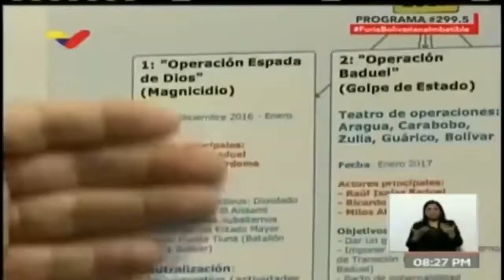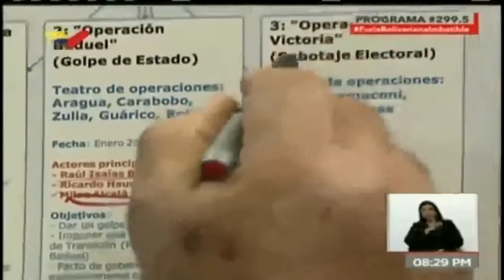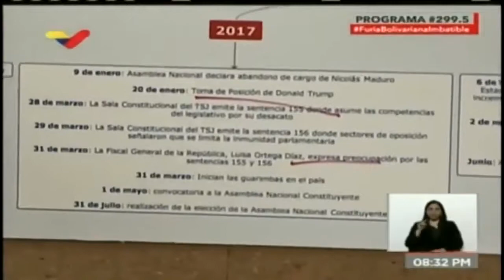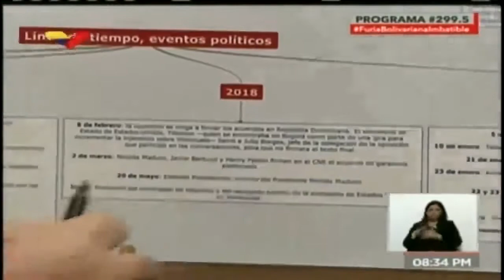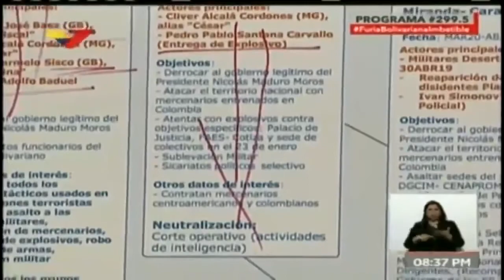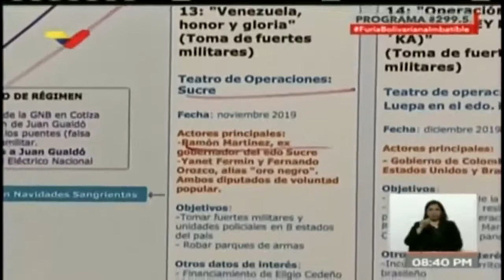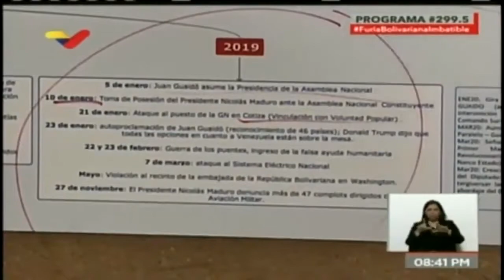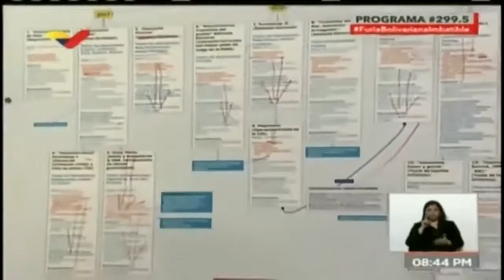CRONOLOGÍA del terrorismo del bueno (el fascista/capitalista) contra Venezuela 2017-2020 (CMD#299.5)